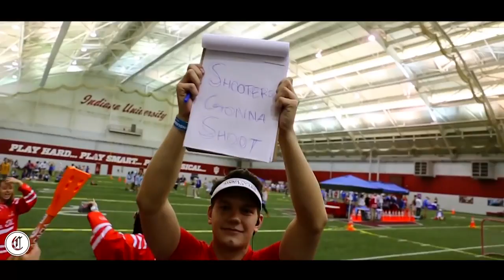Collegiate Charities Broomball 2K17 Indiana University